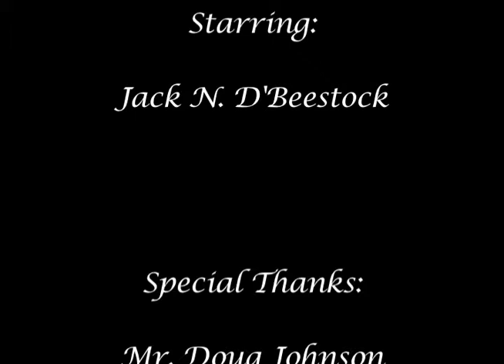The Adverntures of Jack by J G Rosenberg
My first few animations with my homemade puppet—Jack.